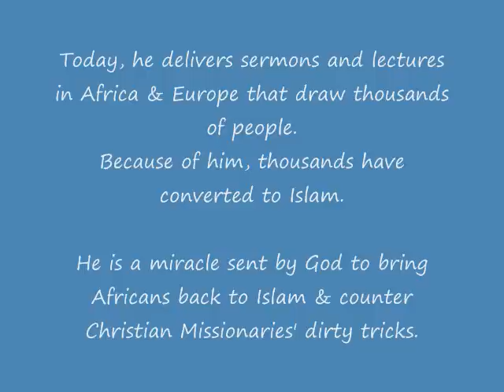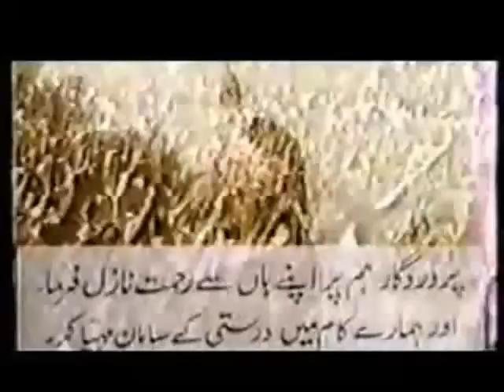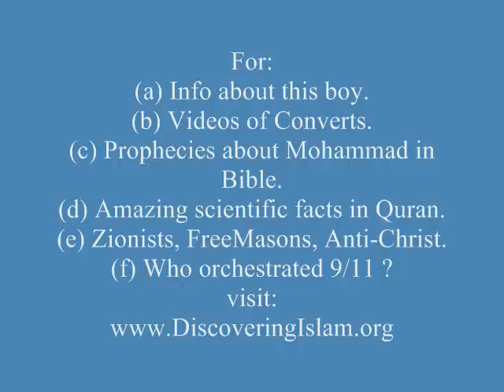5-year-old Tanzanian boy converts thousands of people to Islam